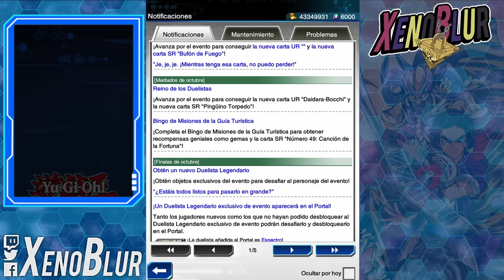2 NUEVOS PERSONAJES!! MES DE FUSIONES!! | Yu-Gi-Oh! Duel Links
Tenemos la confirmación de 2 NUEVOS personajes, Yuo Goha y Yuri en el se Avecinan cambios de Octubre